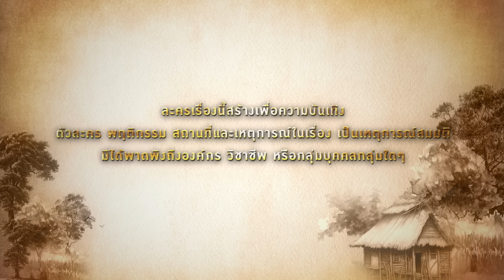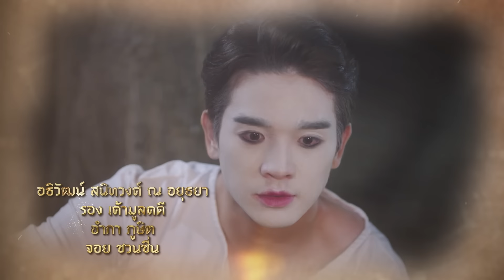คู่พระคู่นาง EP.16 (1/4) | 18 เม.ย. 67 | one31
ติดตามชม คู่พระคู่นาง ทุกวันพุธ-พฤหัสบดี เวลา 20:30 น.

ดิน (ตงตง) หนุ่มกำพร้า ผู้รักการร้องรำยี่เก เป็นชีวิตและจิตใจ แต่เส้นทางการเป็น พระเอกยี่เกของ “ดิน” นั้นไม่ง่าย เมื่อต้องเผชิญ กับความน้อยเนื้อต่ำใจในชีวิต ที่ถูกคนดูแคลน ทำให้ ดินเกิดความทะเยอทะยาน อยากถีบตัวเองจาก ดินสู่ดาว หวังมีชีวิตที่ดี โดยมี โสน (ปลายฟ้า) เด็กสาวสู้ชีวิต ผู้ที่แอบมีใจรักมั่นใน “ดิน” ชายหนุ่ม ผู้เป็นรักแรก และรักเดียว คอยสนับสนุนทุกย่างก้าวในชีวิต จน “ดิน” ได้ก้าวขึ้นเป็น พระเอกยี่เกรูปงาม ที่ตกเป็นที่หมายปองของสาวหลายคน